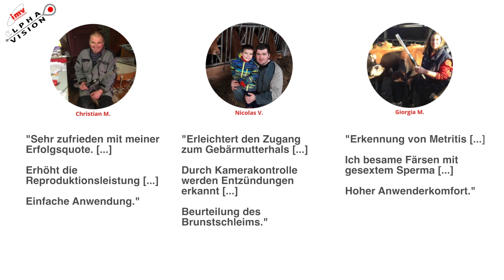Testimonial (Deutsch)- AlphaVision camera : More than just an insemination tool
At the GAEC des Rabais, a 130-cow dairy, AlphaVision is used as more than just an AI tool.

The dairy uses AlphaVision as a tool to:
-Reduce calving interval
-Determine if cows have abnormal vaginal discharge which could be indicative of metritis
-Observe abnormalities of the birth canal or cervix, such as "double cervix"
-Observe the involution, or abnormal /incomplete involution of the uterus post-partum.

The tool has helped the dairy determine the best moment for AI, which has resulted in a reduced number of semen doses per gestation.